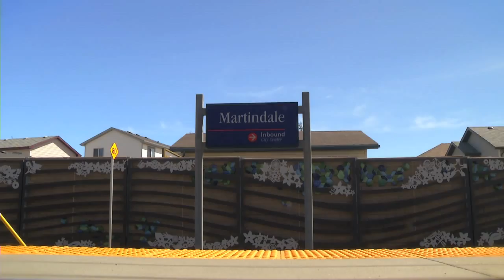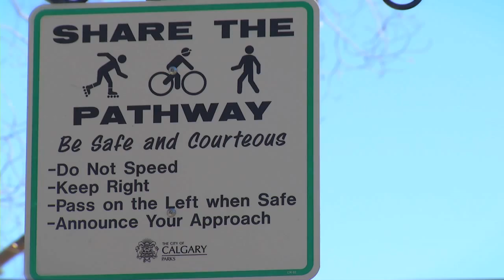THE PEDALER - Episode 5 (Transit meets cycling)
The number two excuse people use for why they don't commute via a bike is that it's too far!  Well in this episode of The Pedaler we break this excuse by introducing you to how Calgary Transit is planning its operations to now except cyclists.  What's your excuse now?

Shaw TV Calgary
Producer - Cliff Markham